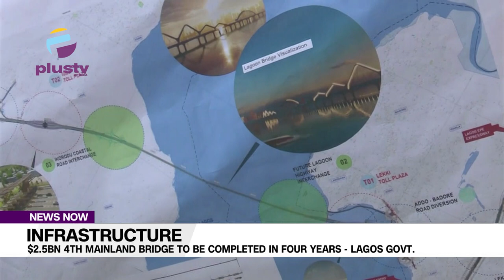Infrastructure: $2.5BN 4th Mainland Bridge To Be Completed In Four Years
The Lagos state government says the proposed Fourth Mainland Bridge will cost a whooping sum of $2.5billion and will be completed within 4years.